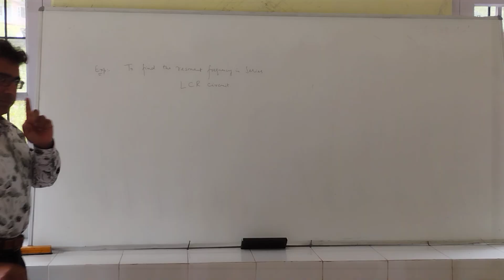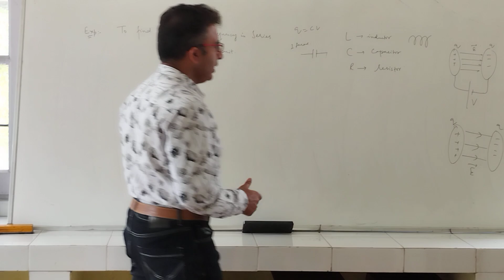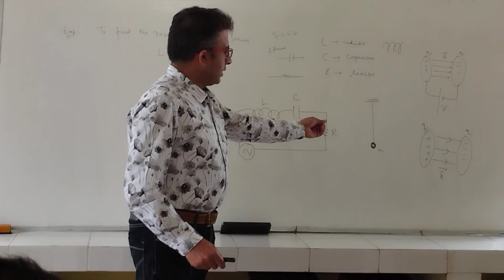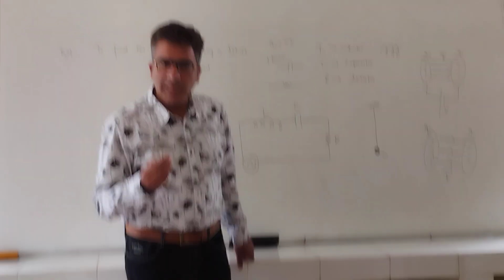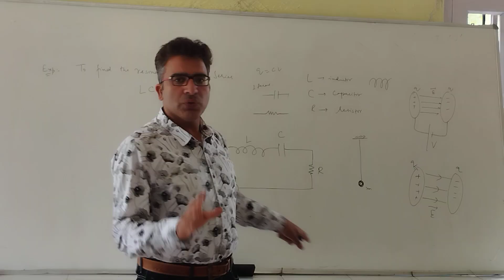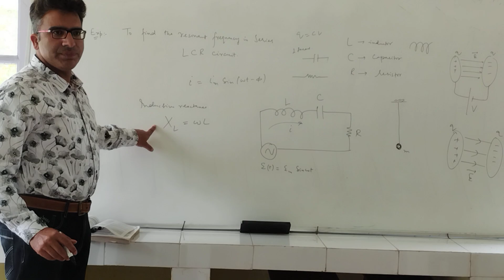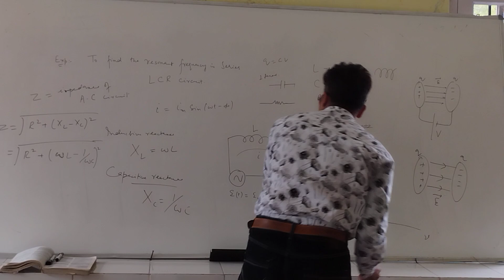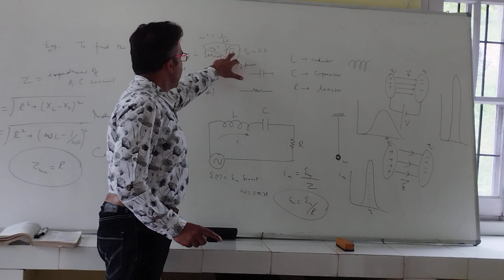Study of Resonance in Series LCR Circuit (Part 1).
B.Sc. Physics Practicals Course Lecture Cum Demonstration 8.